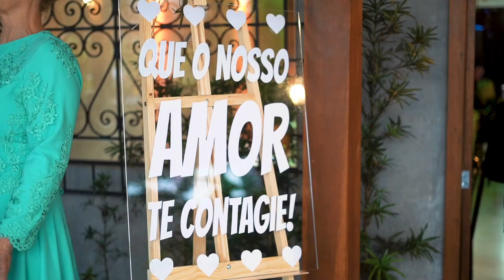Wedding | Junior & Tati